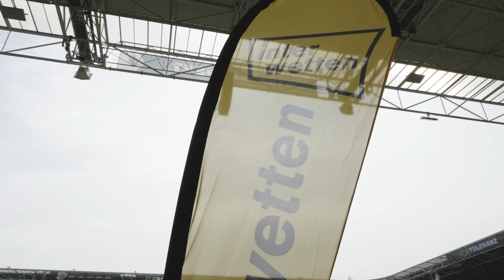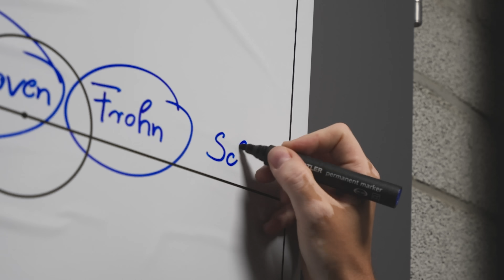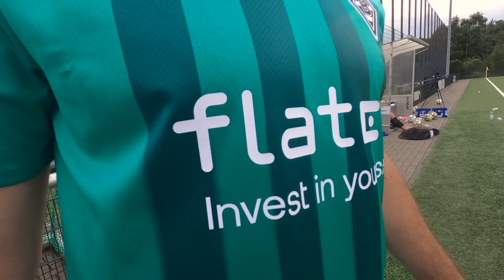We are Playing in the "11 of the Year" football match and this happens ..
We got to play the best amateurs of the season in the FUPA 11 of the year and this is what came out!

00:00-00:35 - Intro
00:36-00:51 - Meeting Pro's
00:52-04:02 - Challenge 1
04:03-04:38 - Before the Game
04:39-09:18 - Game (1. Part)
09:19-10:20 - Halftime
10:21-13:03 - Game (2. Part)
13:04-13:55 - Outro

💻 Business Kontakt / Anfragen 💻
▸ business[at]teamfk.de